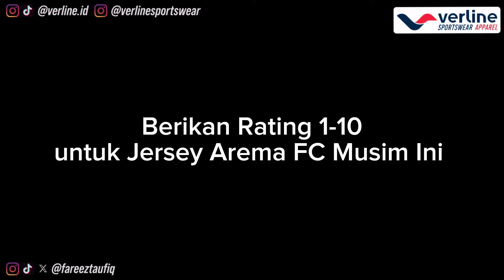BELI JERSEY AREMA FC TERBARU 2024/2025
APPAREL CUSTOM JERSEY BERKUALITAS

Mic : -
Software edit Video : Capcut
Software edit Thumbnail : Canva Pro